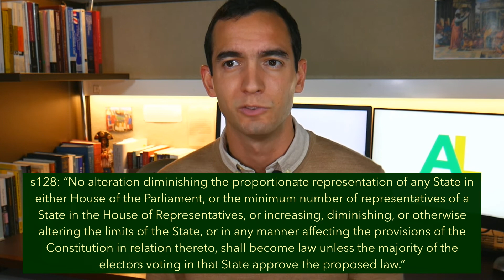CONSTITUTIONAL AMENDMENT II: Referendum and Plebiscite in Australia | AUSSIE LAW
Do you know the difference between a referendum and a plebiscite? Is this distinction relevant in the context of section 128 of the Australian Constitution? Join me in identifying the particular features of the referendum process in Australia and its relationship to the alteration of the Australian Constitution. We will look at the idea and some particular characteristics of referendum and plebiscite in Australia.

0:00 - Intro
0:47 - Referendum
1:42 - "Preferendum"
2:11 - Direct and Representative Democracy
4:27 - Plebiscite
4:40 - Differences between a Referendum and a Plebiscite
6:04 - Constitutional Referenda

Do you want to learn more about Australian Constitutional Law? Do you want to understand the basic concepts and principles of the Australian Constitution? You've come to the right place! Welcome to AussieLaw, the channel where we explain the facts, concepts, principles, and legal provisions of the Constitution of Australia (and of Australian Public Law in general). I hope you will enjoy our short videos!